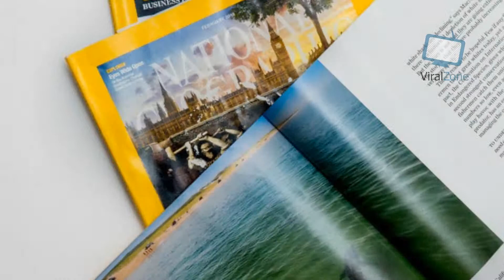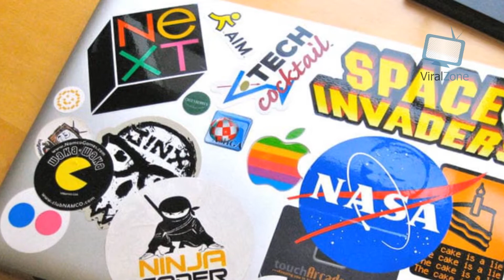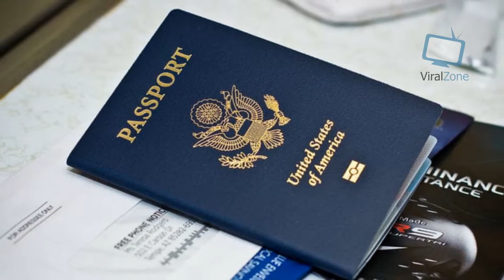13 Perfect Gift Ideas if Your Better Half is a Photographer | Viral Zone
13 Perfect Gift Ideas if Your Better Half is a Photographer | Viral Zone

All I want for Christmas is you... (some camera equipment would be better).
A while ago, I put together a (hopefully) convincing list of why you should date a photographer. This time I would like to focus on a gift guide for photographers because (please excuse my not-so-modest confession), we photographers are really cool people. We being artistic creatures aren't easy to impress when it comes to gifts. (Note: Photographers won't mind or even think about the fact that you're not much into gifting stuff, so no pressure)

A framed print won't cut it, and lenses are expensive beyond your pocket. These 13 gift ideas, they aren't too technical but practical and creative that will definitely woo your bae. Without further ado, let's dive into it: